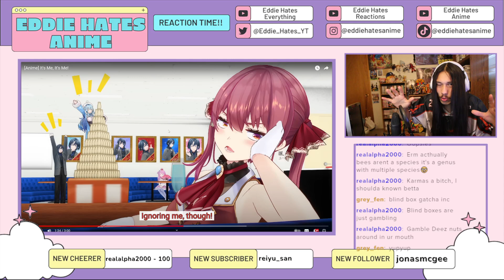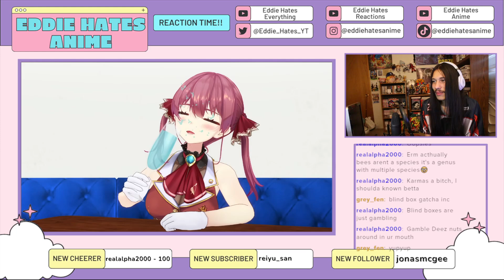Hololive Anime: It's Me, It's Me! REACTION